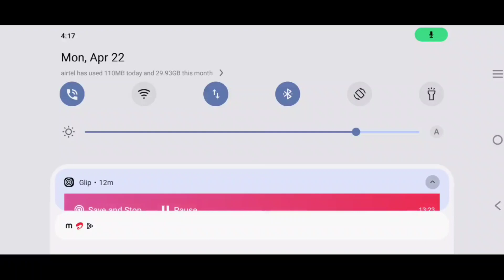Enemy ahh oda vittachu innaiku 😈🔥..